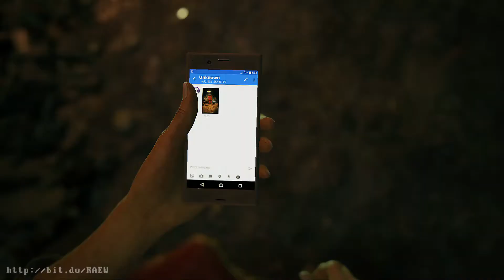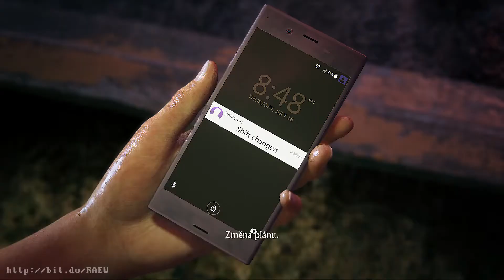#1 - Povstání / UNCHARTED : The Lost Legacy / CZ titulky /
More info! / Více infa!